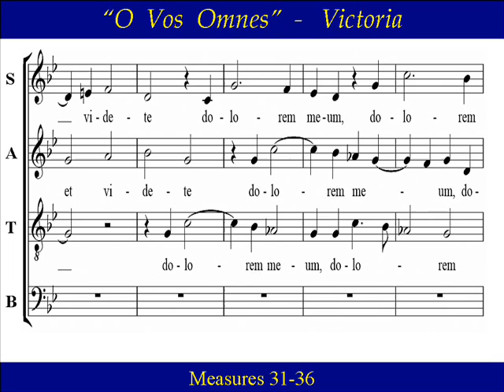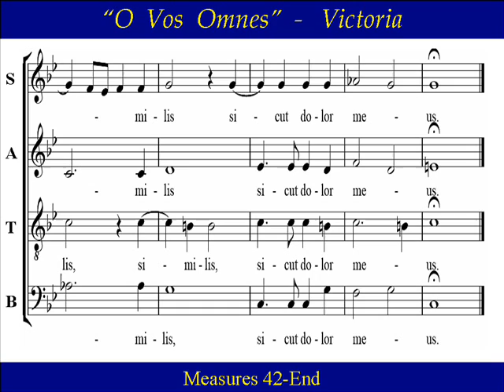Bass Victoria O Vos Omnes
Bass Choir Practice: "O vos omnes" , "O all ye", by  Tomàs Luis da Victoria. "O vos omnes qui transitis per viam" (Latin text from Lamentations 1:12), originally sung as part of the Roman Catholic liturgies for Holy Week, and now often sung as a motet.  Tomàs Luis da Victoria  (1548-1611)  was a Spanish composer-priest of the sixteenth century, and is sometime called  the "Spanish Palestrina".

O vos omnes qui transitis per viam:
attendite et videte si est dolor sicut dolor meus.
Atténdite, univérsi pópuli, et vidéte dolórem méum.
Si est dólor símilis sícut dólor méus.

O all you who walk by on this road,
pay attention and see if there be any sorrow like to my sorrow.
Pay heed, all people, and see my sorrow,
If there be any sorrow like to my sorrow.